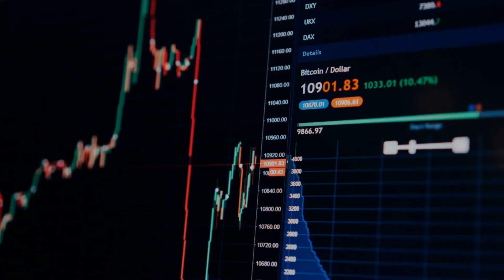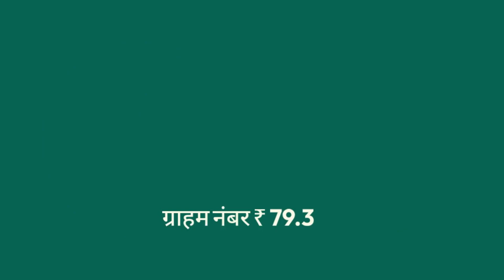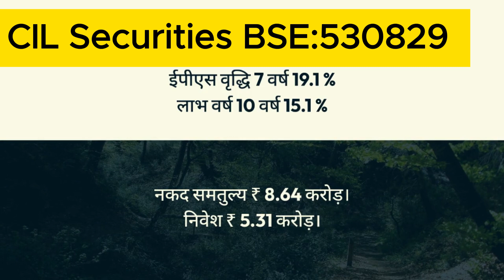"Smart Swing Trading: Best Stocks - P/E 15, P/B 1.5! 🌟📊"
🚀 Welcome to GN Group Advisory! Today, we're diving into the exciting world of a growth stock – a beginner-friendly guide to understanding and investing in growth stock.

🌟 What You'll Learn:
In this video, momentumstocks multibaggerstock multibagger fundamentalanalysis break down the basics of this stock without all the confusing jargon. Whether you're just starting your investment journey or looking to explore new opportunities, this guide is tailored for you.

🔍 Exploring High-Potential Growth Stocks:
Discover the secrets of high-potential growth stocks and how they can supercharge your investment portfolio. We'll discuss what makes these stocks unique and why they may come with a higher price tag.

📈 Key Takeaways:

Learn how to identify growth opportunities
Understand the potential risks and rewards
Tips for building a diversified portfolio
🔗 Helpful Links:

Volt Money Loan against Mutual Funds:- voltmoney.in/partner/dashboard
🤝 Connect with the Community:
Share your thoughts, questions, and experiences in the comments below.

🌈 Remember, investing is a journey, not a race. Let's embark on it together!